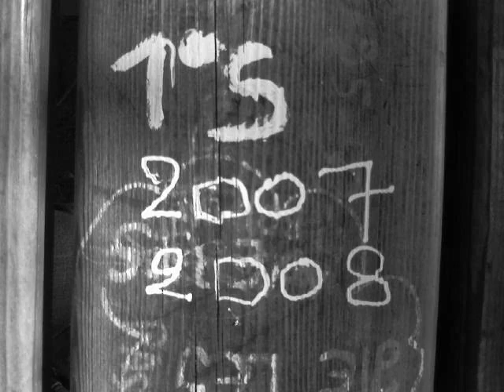chervé 1ereS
photo d'une tite année formidable avec eux